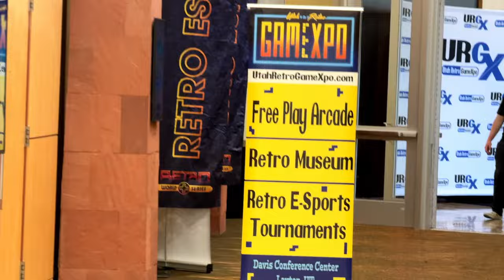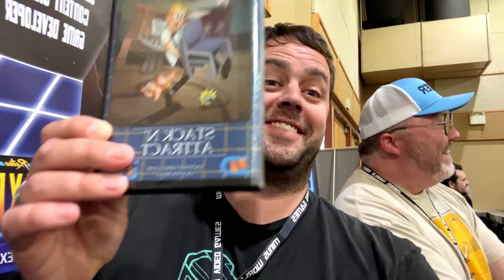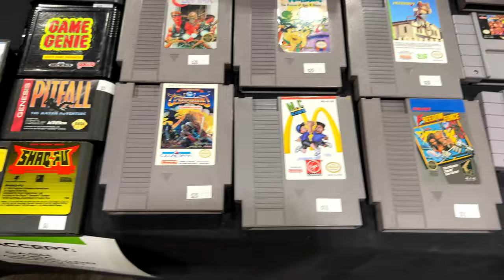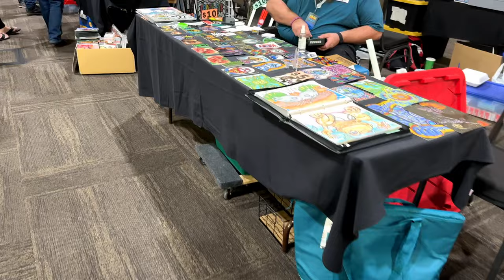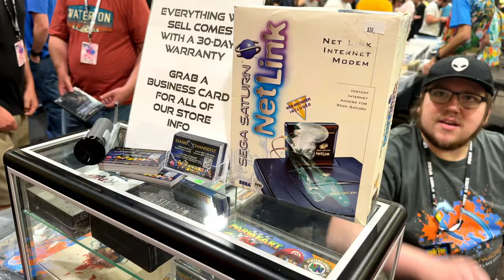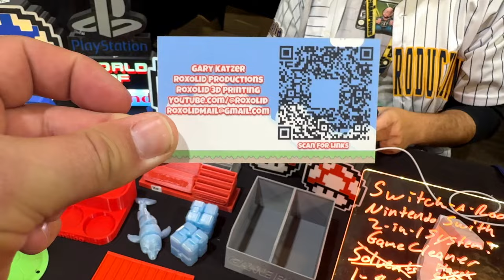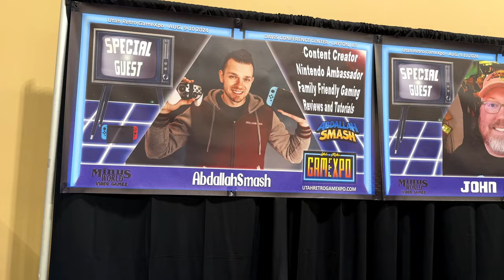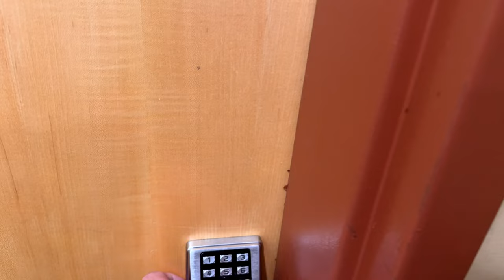Amazing Selection at the Utah Retro Game Expo!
Canon Rebel T6i
Sony A6400 (x2)
SmallRig Cage
GoPro Hero10 Black
PowerExtra Hero
PowerExtra Dual Channel Charger (Sony NP-FW50)
PowerExtra Dual Channel Charger (Sony NP-F970)
Neewer Overhead Rig
DJI Mic
FeelWorld LUT7 7" Field Monitor
GVM LED Lighting Kit
Sunpak Travelite Pro Tripod
Benro Adventure 2 Aluminum Tripod (x2)
DJI Mavic Mini 2 Drone
DJI Osmo Mobile SE